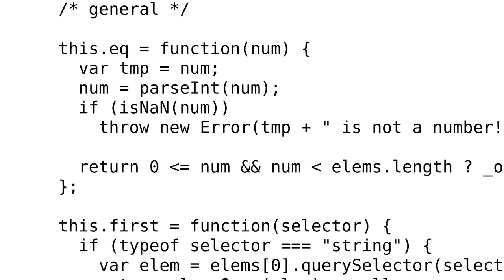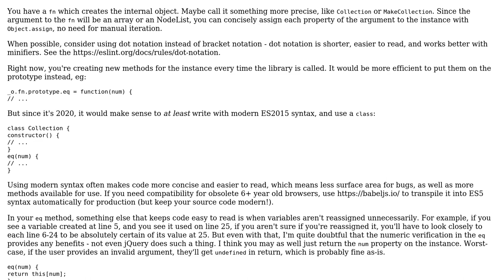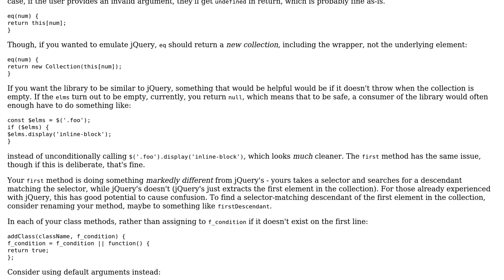Custom Library (pseudo-jQuery)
With thanks & praise to God, and with thanks to the many people who have made this project possible! | Content (except music & images) licensed under CC BY-SA | Music | Images & others | With thanks to user OPTIMUS PRIME user CertainPerformance and the Stack Exchange Network Trademarks are property of their respective owners. You are responsible for your own actions.